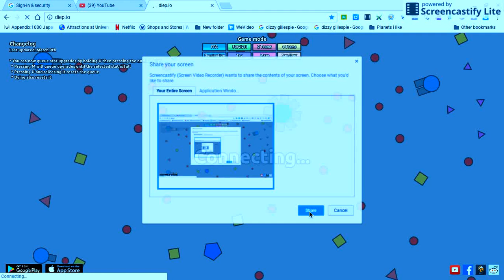Diep.io 3 minute vid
IF your watching this L.C. is a hoe.
Love from Jake